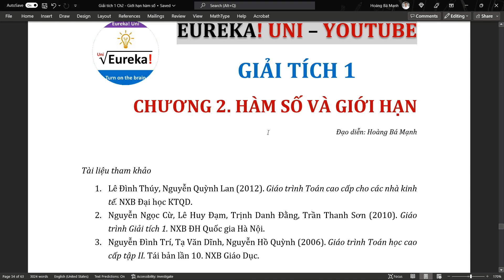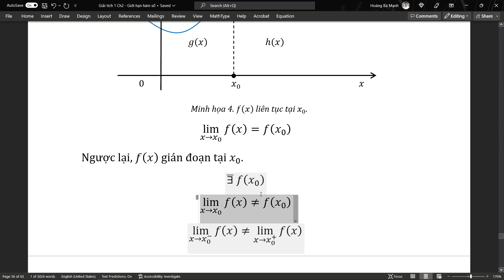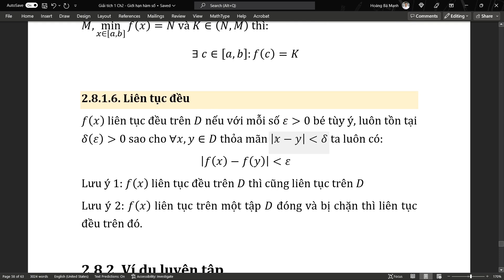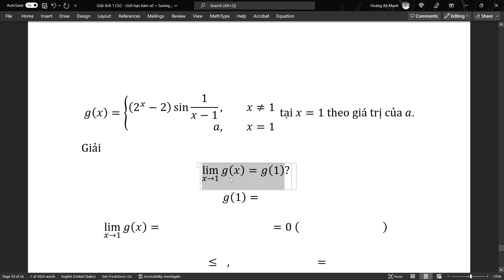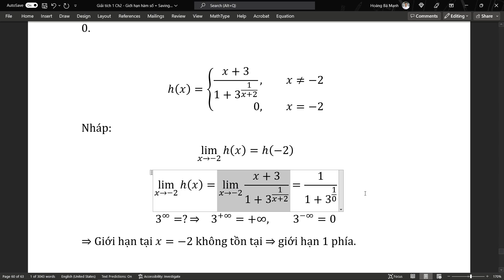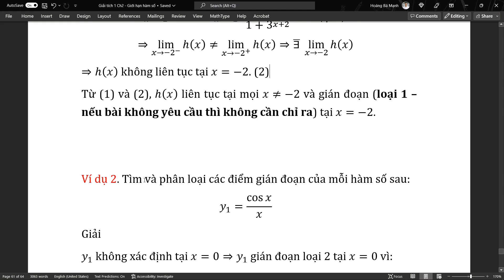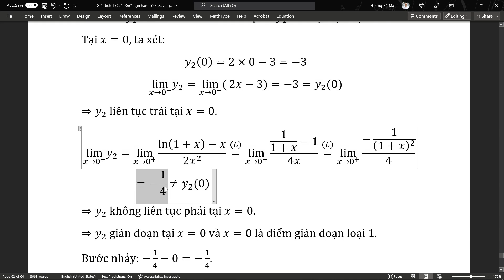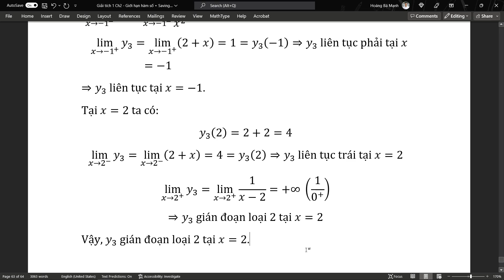Giải tích 1 | 2.8 Xét tính liên tục và phân loại điểm gián đoạn của hàm số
* Vietinbank: 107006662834 - Hoang Ba Manh

GIẢI TÍCH 1 - FULL VIDEO MIỄN PHÍ
+ Chương 1. Giới hạn DÃY SỐ
+ Chương 2. Giới hạn HÀM SỐ
+ Chương 3. Đạo hàm & vi phân
+ Chương 4. Tích phân hàm 1 biến
+ Chương 5. Chuỗi số và chuỗi hàm

Giải tích 1 Chương 2. Giới hạn hàm số & tính liên tục
Phần 9. Xét tính liên tục và phân loại điểm gián đoạn của hàm số
Nội dung:
+ Tóm tắt các khái niệm
+ Ví dụ sử dụng điều kiện liên tục theo giới hạn tại điểm
+ Ví dụ sử dụng điều kiện liên tục theo giới hạn 1 phía.

1. Lê Đình Thúy, Nguyễn Quỳnh Lan (2012). Giáo trình Toán cao cấp cho các nhà kinh tế. NXB Đại học KTQD. ĐH KTQD.
2. Nguyễn Ngọc Cừ, Lê Huy Đạm, Trịnh Danh Đằng, Trần Thanh Sơn (2010). Giáo trình Giải tích 1. NXB ĐH Quốc gia Hà Nội.
3. Nguyễn Đình Trí, Tạ Văn Dĩnh, Nguyễn Hồ Quỳnh (2006). Giáo trình Toán học cao cấp tập II. Tái bản lần 10. NXB Giáo Dục.